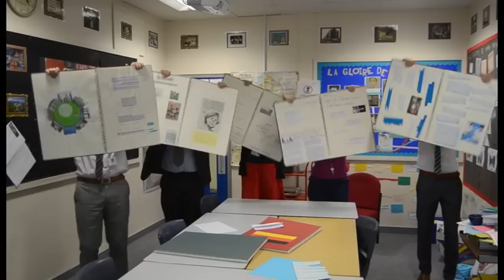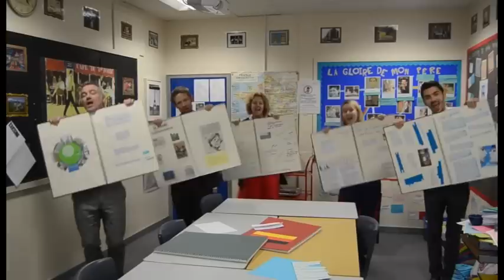Everywhere - Goodbye WBHS Music Video (Whitley Bay High School) Leavers 2014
The Everywhere Video from the 2014 Leavers Assembly at Whitley Bay High School! As Seen in the Evening Chronicle
Song - Everywhere by Fleetwood Mac (Owned by WMG)